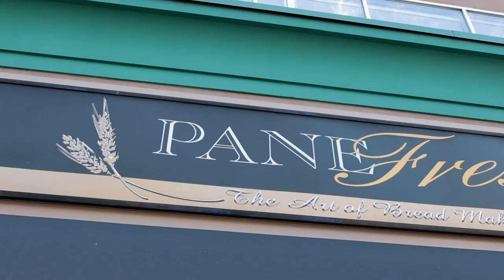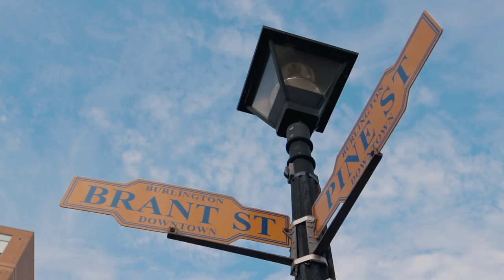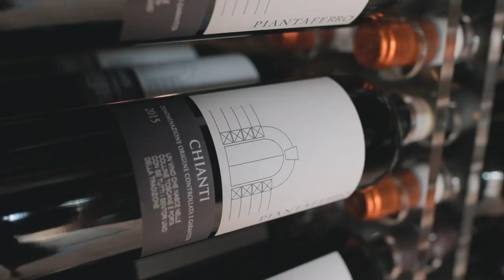Wait, This is Burlington? // TRAVEL VLOG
Travel doesn't always mean far away. In today's travel vlog we're exploring a city not too far from home: Burlington, Ontario! Who's been here or lives here?!

BURLINGTON:
To learn more about this burgeoning city, check out - Burlington's guide to the best restaurants, shopping, events, arts and cultural destinations, and more.

About my channel:
My name is Istiana and I am I guess what you call a Lifestyle Blogger and YouTuber. On this channel I make videos to help inspire young women to wander the world and live creative, healthy, confident lives! From travel vlogs, to fashion and music, I'm just having fun!